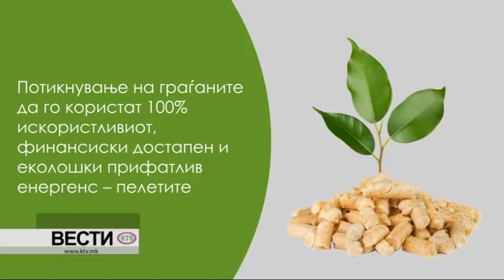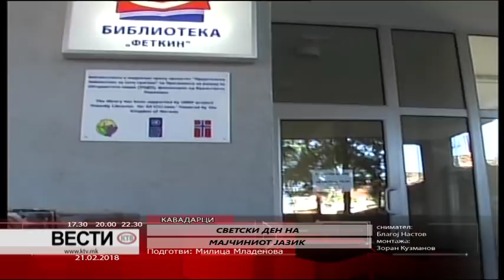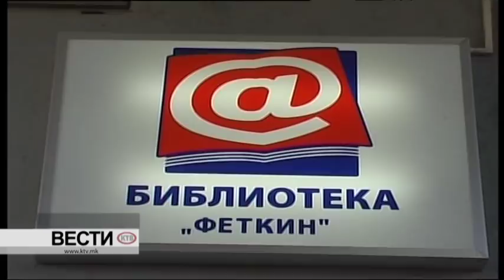КТВ ВЕСТИ - СРЕДА 21.02.2018